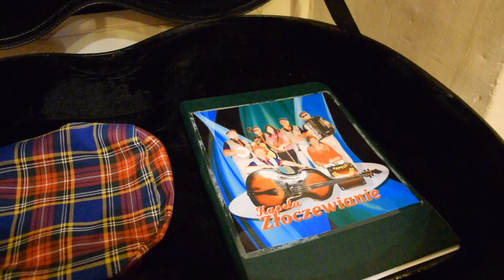Biesiada Złoczew 2019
Biesiada ostatkowa Złoczew 2019. Dawniej Wieczór Piosenki Biesiadnej.